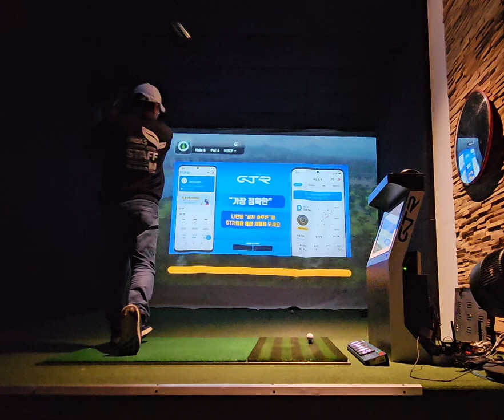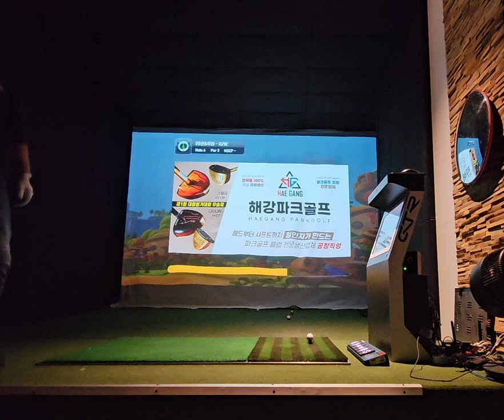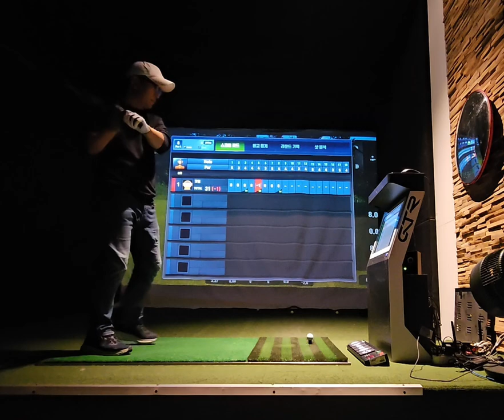언더로 가는길//스크린골프 홀로 18홀//혼자놀기ᆢ